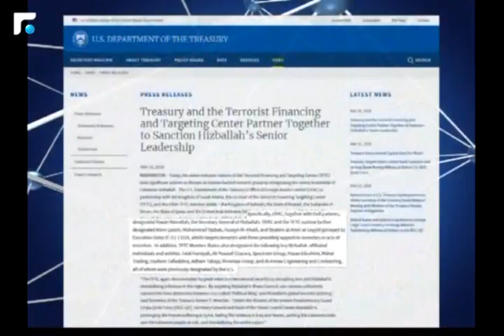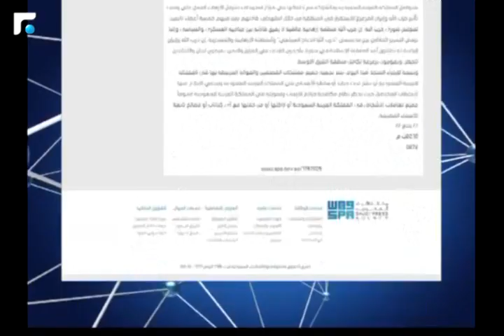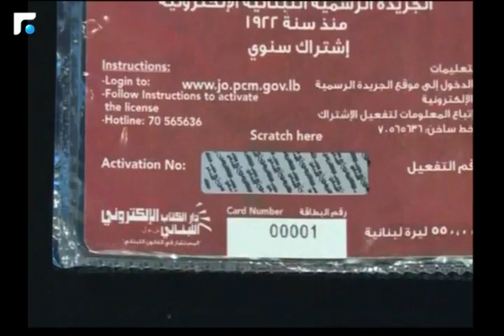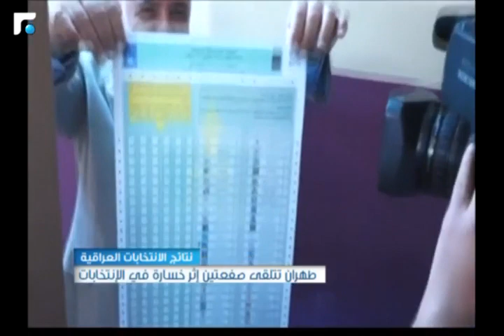النشرة الصباحية 17/05/2018